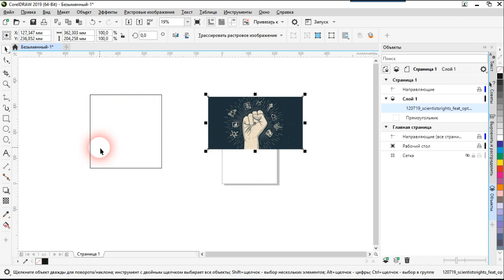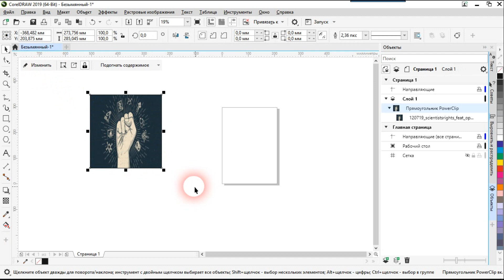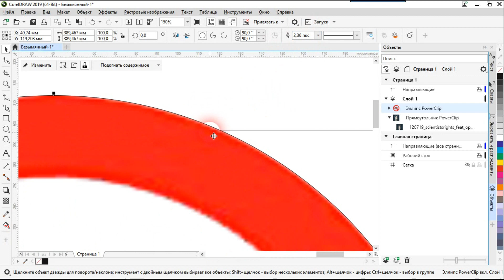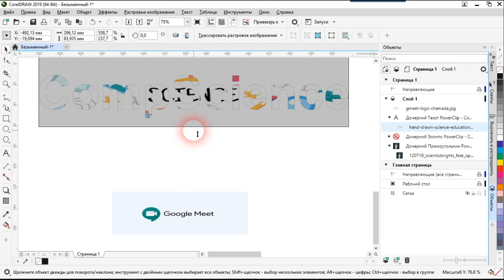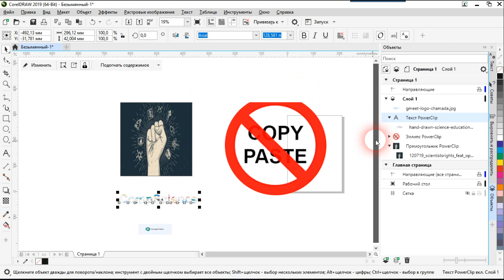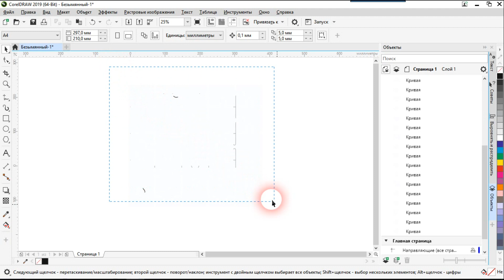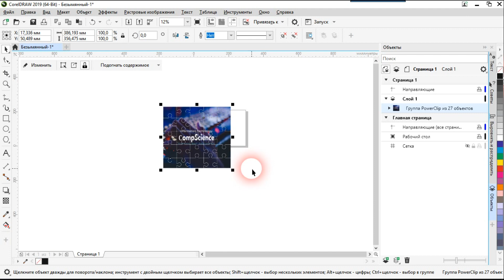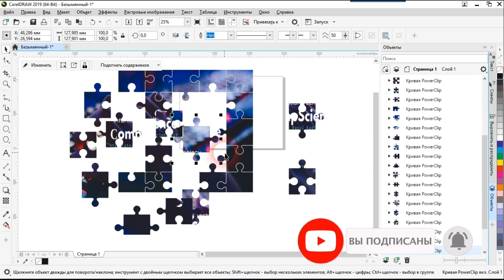Corel Draw dasturida ishlash. Power Clip hodisasi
Ushbu video orqali Corel Draw dasturining Power Clip hodisasi haqida ma'lumotlar beriladi.

😉Kanalga obuna bo'lishni unutmang!